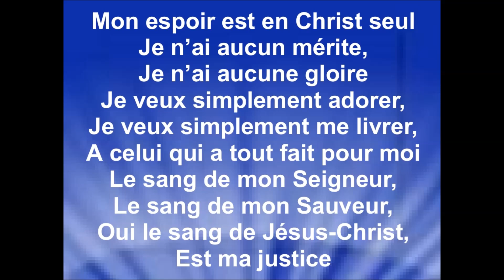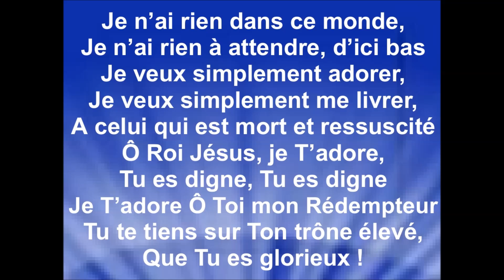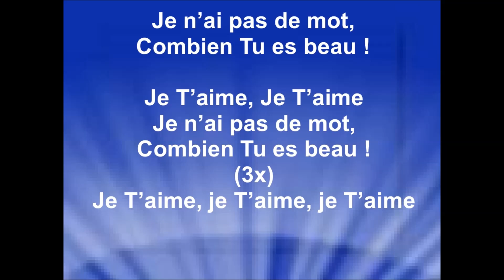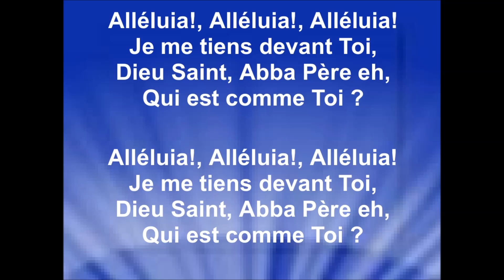À CELUI - Dieu et Toi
Auteur/compositeur : Dieu et Toi

Vous pouvez visitez notre site: amour-sans-frontieres.org
ou notre autre chaine youtube: Amour sans frontières

Merci au collectif ''Dieu et toi'' pour l'autorisation de diffuser mes vidéos paroles de leurs enregistrements sur ma chaîne youtube, pour la gloire de Dieu, la bénédiction de Ses enfants et afin que le monde entende les merveilles de Dieu.
Raynold

Note : S'il y a des pubs qui passent, je n'en retire aucun revenu car je ne monétise pas ma chaîne.

Les droits d'auteur appartiennent à ''Dieu et toi''.

PAROLES :

Mon espoir est en Christ seul
Je n’ai aucun mérite,
Je n’ai aucune gloire
Je veux simplement adorer,
Je veux simplement me livrer,
A celui qui a tout fait pour moi
Le sang de mon Seigneur,
Le sang de mon Sauveur,
Oui le sang de Jésus-Christ,
Est ma justice

Je n’ai rien dans ce monde,
Je n’ai rien à attendre, d’ici bas
A celui qui est mort et ressuscité
Ô Roi Jésus, je T’adore,
Tu es digne, Tu es digne
Je T’adore Ô Toi mon Rédempteur
Tu te tiens sur Ton trône élevé,
Que Tu es glorieux !

Je n’ai pas de mot,
Combien Tu es beau !

(3x)
Je T’aime, je T’aime, je T’aime

Je me tiens devant Toi,
Dieu Saint, Abba Père eh,
Qui est comme Toi ?